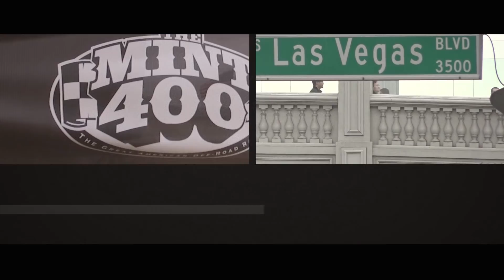Concrete Motorsports - 2018 BFGoodrich Mint 400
TT#70 Kevin Thompson takes 9th place at the 2018 BFGoodrich Mint 400.